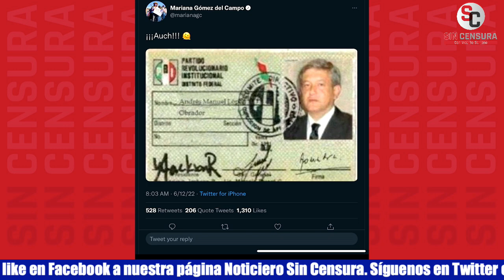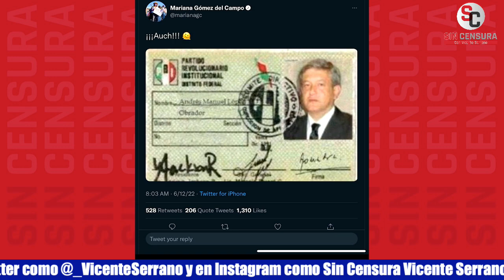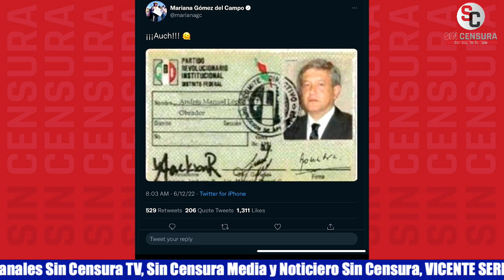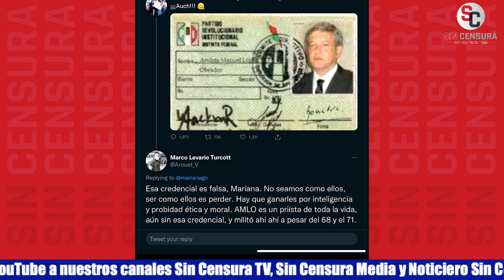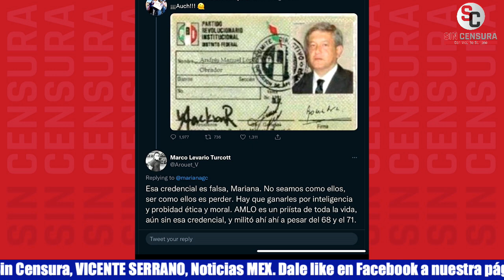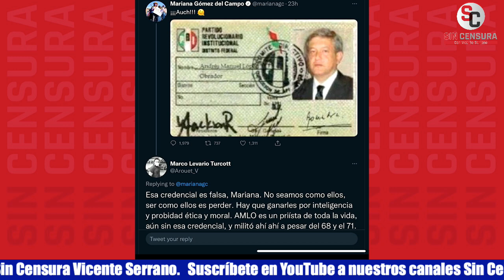SOBRINA DE CALDERÓN COMPARTE FAKE DE AMLO Y HASTA LEVARIO TURCOTT Y EL UNIVERSAL LA CORRIGEN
La sobrina de Felipe Calderón y Margarita Zavala, Mariana Gómez del Campo compartió en Twitter un fotomontaje consistente en una credencial falsa de afiliación al PRI que irresponsablemente le atribuyó al presidente López Obrador y hasta Marco Levario Turcott y El Universal la corrigieron.